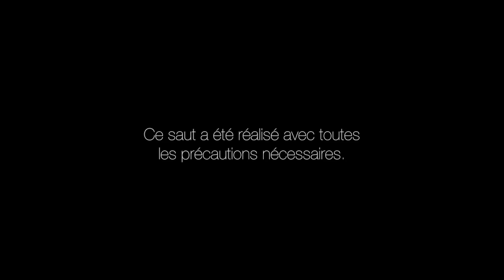Salto tour de Francia FULL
Freeride extreme